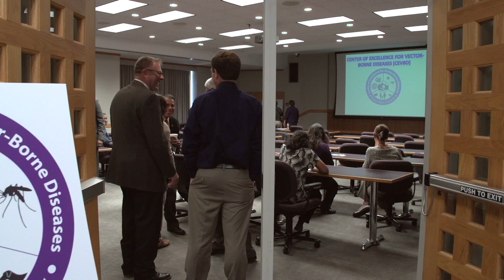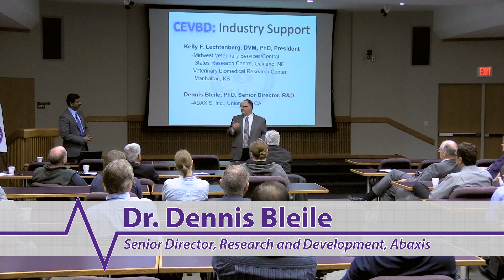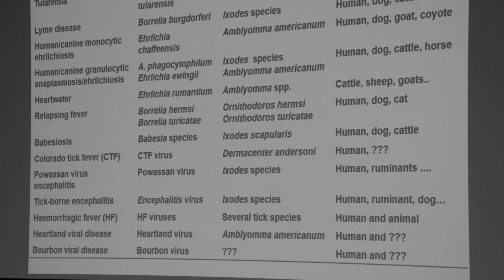New Center Focuses Research On Vector-Borne Diseases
Helping scientists and clinicians understand and combat vector-borne diseases is the focus of a new center at the Kansas State University College of Veterinary Medicine. Publicly launched on April 8, the Center of Excellence for Vector-Borne Diseases, or CEVBD, will build on the strengths of researchers at the college, as well as from other units around the university, to increase knowledge about diseases spread by ticks and other arthropods.

The center will have several missions, including conducting research to understand pathogenesis, surveillance and prevention of diseases such as Anaplasmosis , Ehrlichiosis, Rocky Mountain Spotted fever, Lyme Disease, and the newly emerging Bourbon virus. The center will also establish new labs such as a tick-rearing facility that will help support researchers at K-State and other academic institutions and industry.

To learn more about the Center of Excellence for Vector-Borne Diseases, please visit the center’s webpage